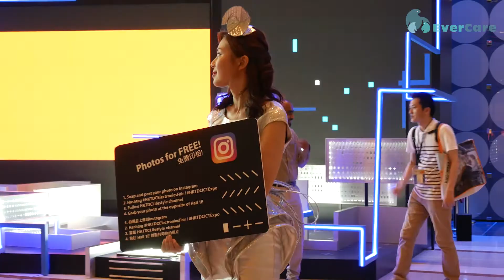Выставка электроники в Гонконге. Чем удивили азиатские производители?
В апреле 2018 года команда Evercare.ru посетила Выставку электроники (Hong Kong Electronics Fair (Spring Editon) 2018), которая проходит дважды в год в Гонконге.

На данной выставке представлены сотни компаний азиатских производителей. Мы будем публиковать для Вас обзоры наиболее интересных технологий и устройств из сферы здравоохранения. Следите за анонсами на EverCare.ru